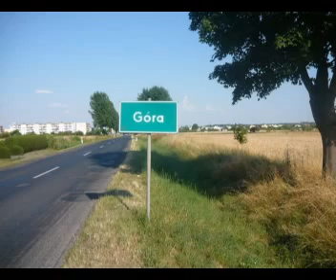Suplement (ft. Wiola) - Soul in the Hole vol. 3